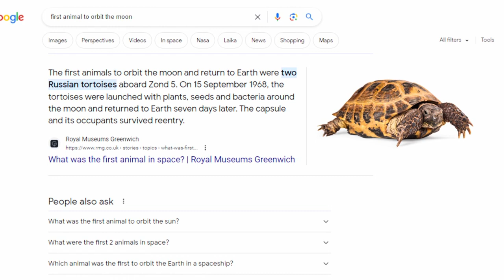10 CRAZY Fun Facts You Didn’t Know About Turtles!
In this video, I review 10 crazy facts that you didn’t know about turtles. Let me know down in the comments how many of these fun facts about turtles you already knew!

Some of these facts include that turtles can sleep underwater, turtles can climb, and that tortoises were the first land animals to orbit the moon.

Below is a summary of the fun facts about turtles:

Fact 1: Turtles can sleep underwater for hours
Fact 1: Jonathan the tortoise is the longest living land animal
Fact 1: Turtles can climb
Fact 1: Some turtles can hibernate/brumate
Fact 1: Tortoises were the first animal to orbit the moon
Fact 1: The gender of turtles is determined by termperature
Fact 1: Turtles don't have teeth
Fact 1: Turtles shed their shell
Fact 1: Turtles were alive when dinosaurs were still around
Fact 1: The largest turtle ever was 9.5 feet long

I hope you like these interesting facts about turtles!